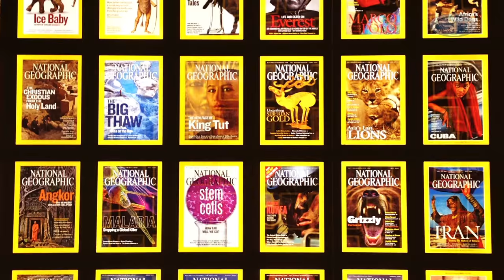Dakota Destinations - Christian Begeman photography